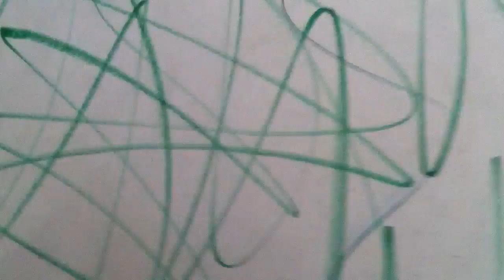Leland Turbo and Professor Z clip